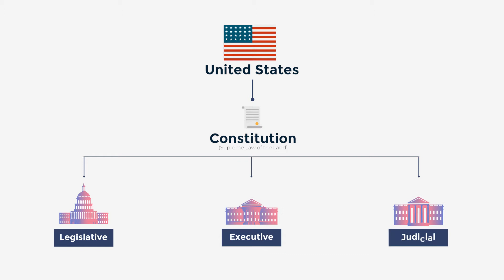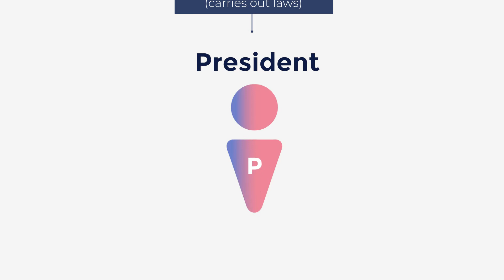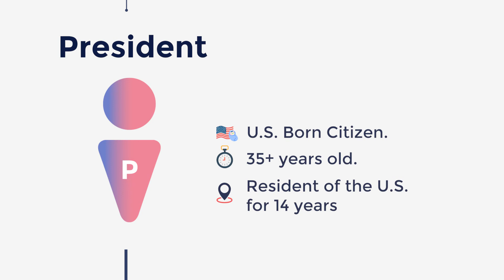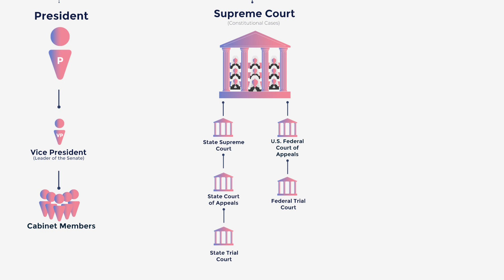United States Government: The 3 Branches of The US Government Explained in 4 Minutes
In this video, I explain the United States government in 4 minutes. I enumerate the 3 branches of the US federal government, discuss the functions of each branch, and talk about how a person can serve in any of the 3 departments.

The United States Federal Government is made up of 3 different branches - the legislative, judicial, and executive. Although each has its own duties and responsibilities, the 3 branches work together (directly or indirectly) to ensure that the government is just and effective and that the citizens’ rights are protected and honored.

▬🐵 About Monkey Go ▬▬▬▬▬
Monkey Go is all about explaining things school doesn't teach. From economics to strategy, to history, and more. Every video will leave you with a little better understanding of our world.